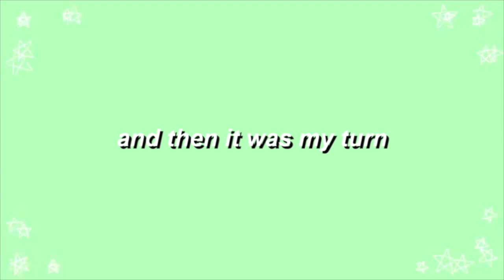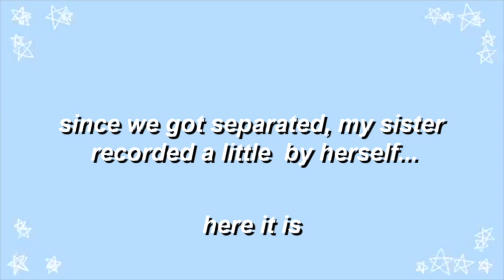MY TWIN SISTER AND I GOT OUR WISDOM TEETH REMOVED (funny vlog + story)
soo my sister and i got our wisdom teeth removed and it was quite the adventure...enjoy lol

hi there, my name is Alissa & thank you for taking the time to watch this video! i upload new videos every single saturday, so be sure to subscribe for weekly content! see you soon xoxo